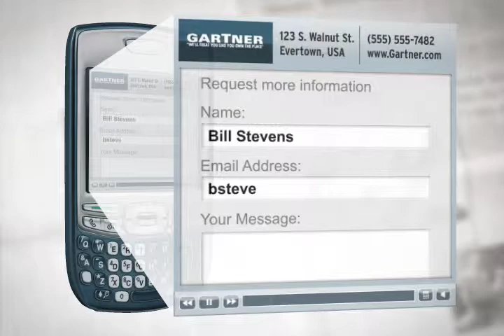Liquidus MobileLink to Increase Sales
MobileLink is a unique way to distribute your video ads to mobile devices and effectively drive sales leads.

Are you searching for new sales prospects? Extend your reach and add a new dimension to your marketing mix with Liquidus MobileLink.